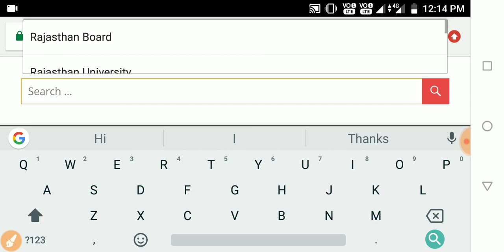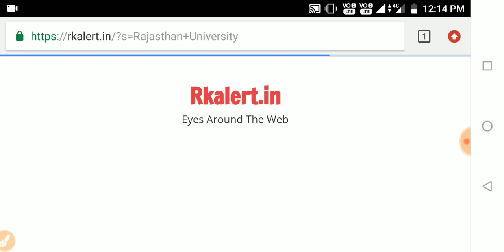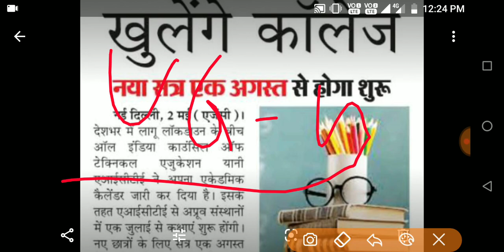All College Exam 2020 Latest News / परीक्षा पर बड़ा फैसला / All University Exam Updated/DU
Delhi University
Haryana university
Maharashtra university
Karnataka university
Bihar university
Up university
Mp university
Chattisgarh university
Odisha university
Gujarat university
Punjab university
Himachal pardesh university
Ap university
Tamilanadu university
Jharkhand university